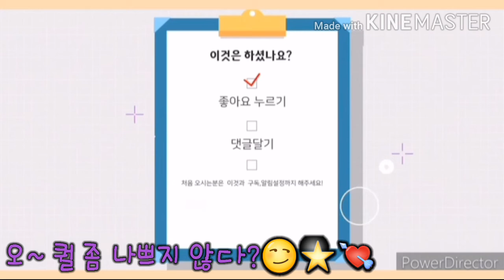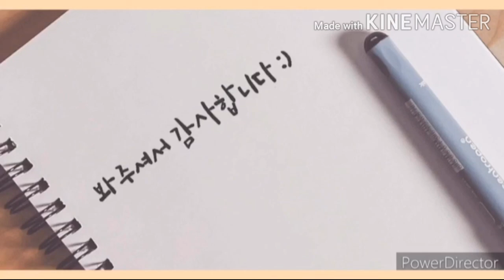별이가 원해, 얘가 편집해준 "상황극" 일진 메이크업 영상(욕설주의&반말컨셉&항마력딸림주의)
별이 수고했어!! 약간 실수는 있었지만😆(그게 매력이지.💘)
약 50분짜리를 7분 30초짜리로 만들다니!!! 대단해!!❤
퀄리티 예뻐요.🥰😘

이건 단지 이 영상의 컨셉. 상황극! 허구의 이야기므로 너무 과몰입 하지 않게 주의 부탁드립니다!
저는 그런 애가 아닙니다.😢
오해마시길.🥺
자막 맞춤법 틀린거 있다면 넘어가주시길! 제가 재촉해, 걔가 너무 성급하게 해서 제대로 확인 못한 영상이니까, 얘 욕 말고 차라리 제 욕을 하시길.^^
*얘 욕은 가차없이 삭제+나랑 한 판 붙기!*
피곤해. 🥴 전 자러갑니다!🙈 잘자요.🌚 우덩이들🤍

사용한 편집기
1. (나) (컷편집) 파워디렉터 - 2. (별) (종합편집 )블로 - 3. (나) (조금 자막 편집) 키네마스터

요청자-별

화장품 정보는 아래 고정 댓글에💜